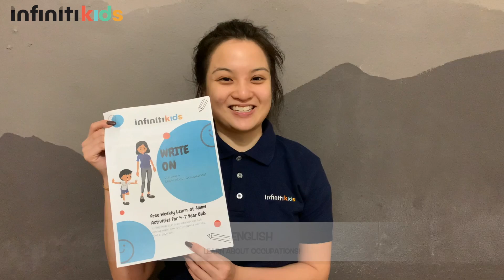English Vol 4: Learn About Occupations!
Infiniti Kids Learn At Home Volume 4: English
Sign up for our Free weekly Learn At Home resource for kids